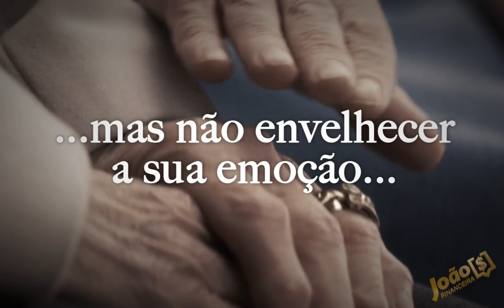Aposentados e Pensionistas do Inss - Feliz dia do Idoso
Aposentados e Pensionistas do Inss Feliz dia do Idoso. Vídeo Especial da João Financeira em Homenagem ao Seu dia!!!

00:00 SEJAM BEM VINDOS
00:02 Aperte o BOTÃO de INSCREVER-SE AGORA!
04:00 COMPARTILHE com seus AMIGOS!
05:00 Aperte o BOTÃO de INSCREVER-SE AGORA!